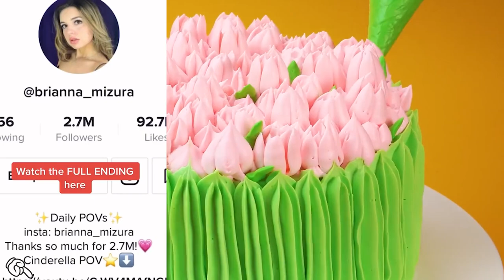Text To Speech 👠 @Brianna MizuraTikTok | ASMR Cake Storytime | POVs Tiktok Compilations Part #1